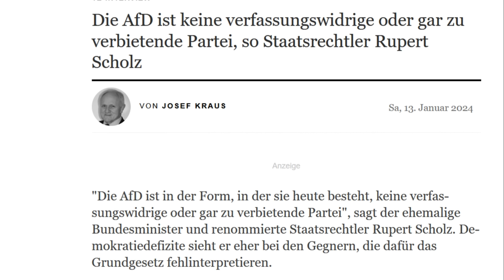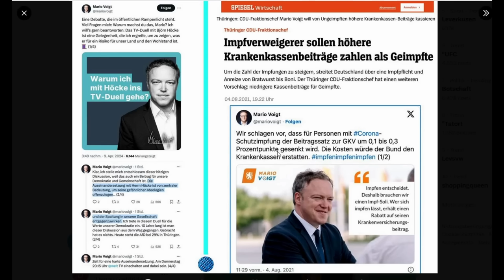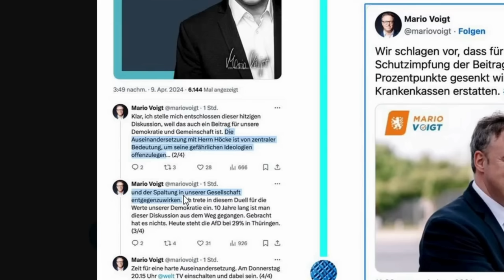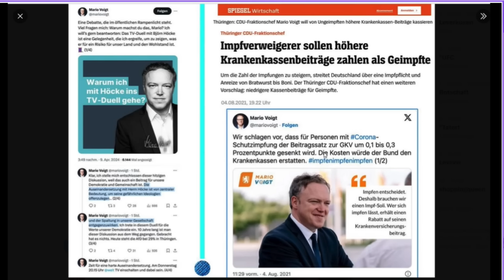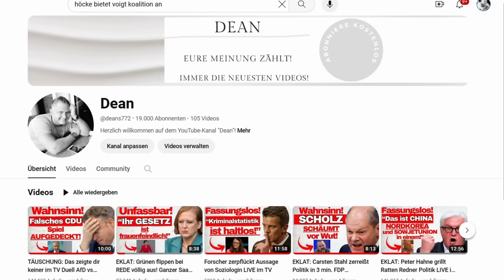BEWEIS: EX-CDU Minister zerlegt eigene Partei. CDU KOCHT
ENTHÜLLT: Das sagt dir keiner in den Medien über Björn Höcke

Verfassungsrechtler und EX-Minister Rupert Scholz enthüllt die Wahrheit über Björn Höcke.

*Schaut euch das Video unbedingt bis zum Ende an*